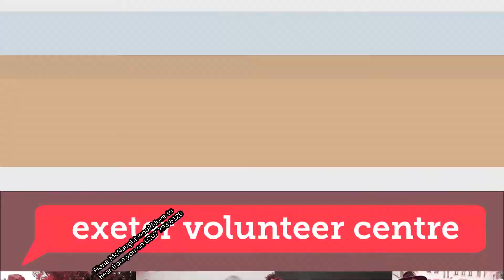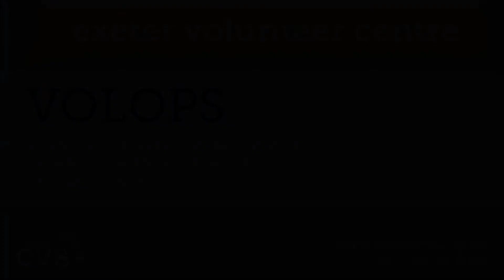Volops 27 April 2015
The very latest opportunuties from Exeter Volunteer Centre, brought to you in high definition with a fin de siecle trancey backing track. hoorah!